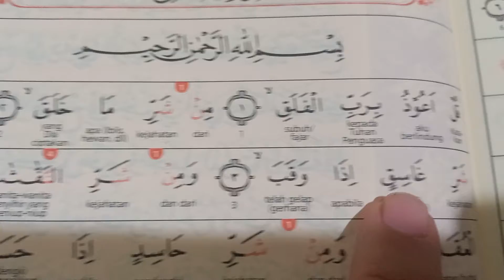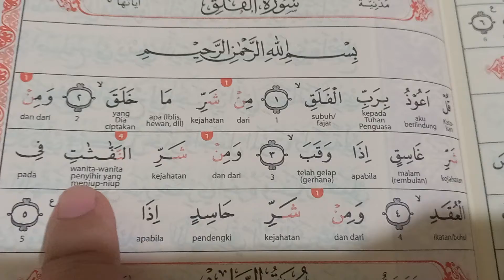BELAJAR BAHASA ARAB SURAH ALFALAQ DARI QURAN